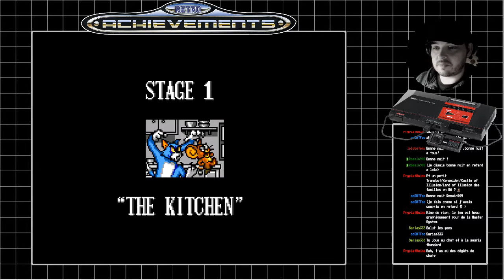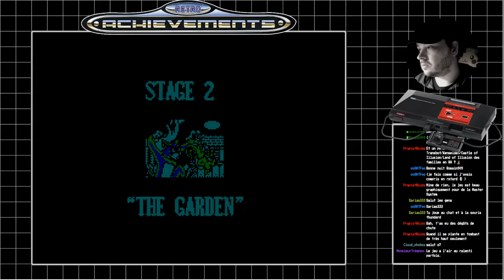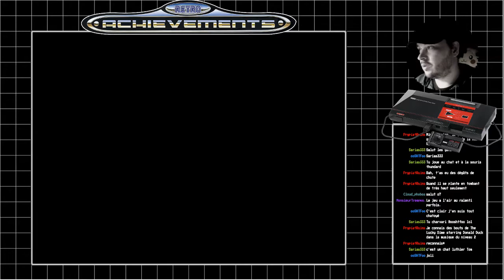Retroachievements 129: Tom & Jerry: The movie (Sega Master System) part 1